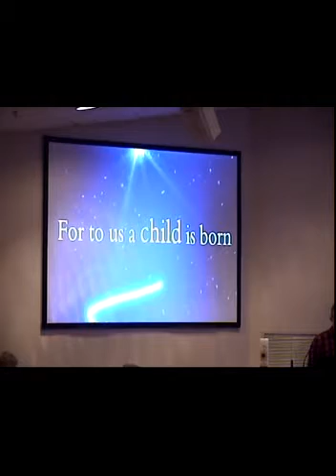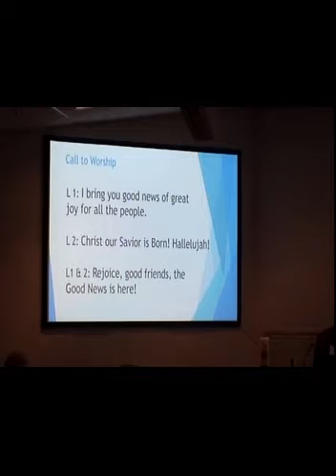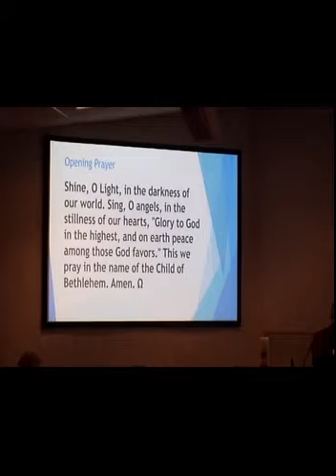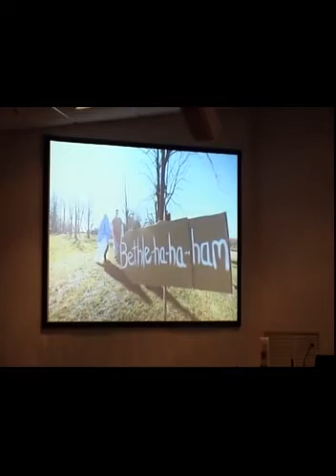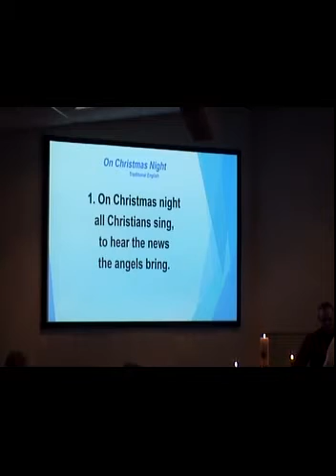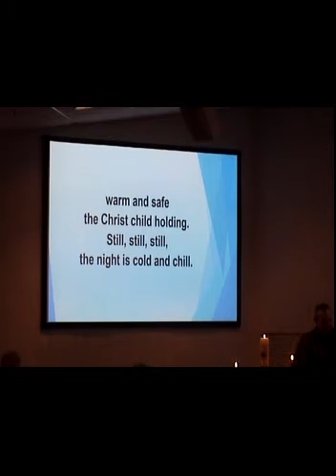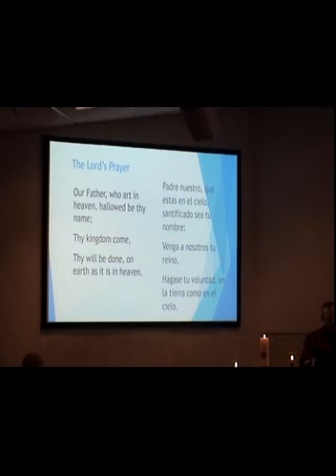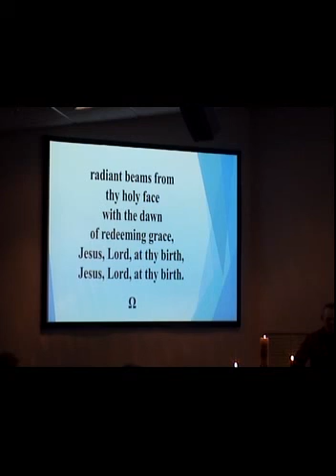Christmas Eve worship 2019 - Milton United Methodist Church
Worship at 4:30p